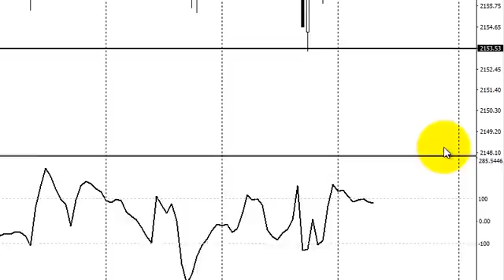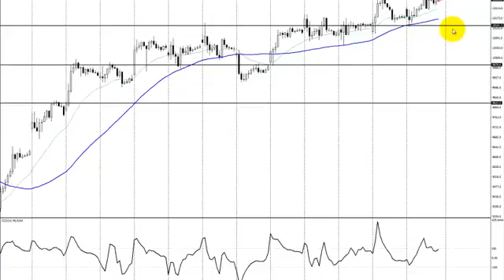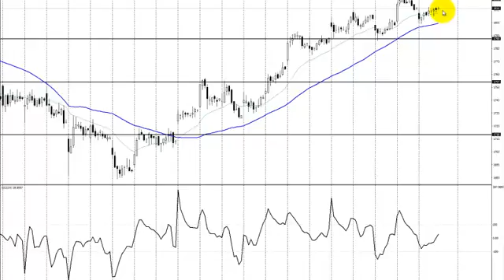Komentarz indeksowy Bossafx 27 lipca 2016 r.